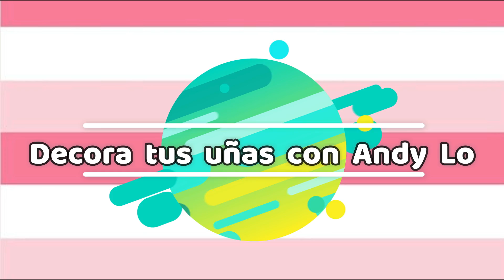DECORACION DE UÑAS TECNICA STAMPING | UÑAS ESTAMPADAS ♥♥♥ Andy Lo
TODOS LOS PRODUCTOS QUE UTILICÉ, ESTÁN LISTADOS AQUÍ

☺ Esmaltes lila y blanco
☺ Brillo para uñas

Correo electrónico de C O N T A C T O